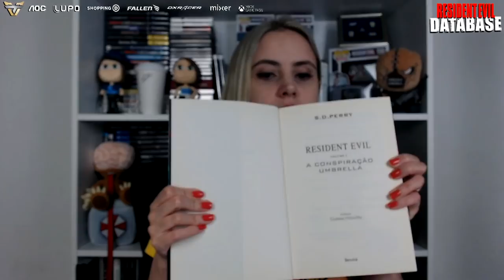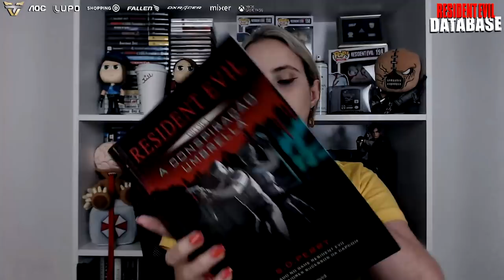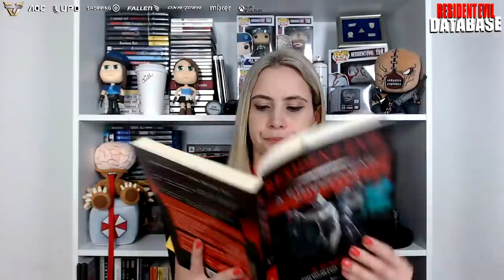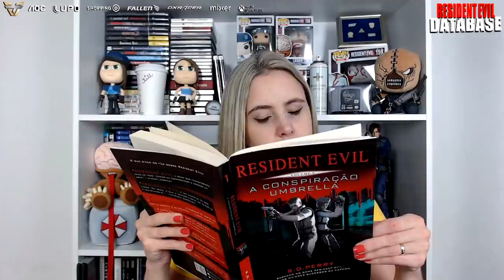Resident Evil: A Conspiração Umbrella (Capítulo 1, pt.1) | DATACLUBE 📖 (Clube de Leitura)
O DataClube é o clube de leitura do Resident Evil Database, onde lemos e comentamos juntos livros e novelizações de Resident Evil, como forma de REtomar o saudável hábito da leitura e promover o material do Brasil. Esta é a 1ª parte do primeiro episódio (piloto), transmitido ao vivo na Mixer em 07/03/2020. Estamos lendo a novelização "A Conspiração Umbrella", de S.D. Perry, lançado em 1998. ATENÇÃO: Este NÃO É um áudio-livro!

Adquira a sua cópia (física ou digital) do livro, na Amazon!